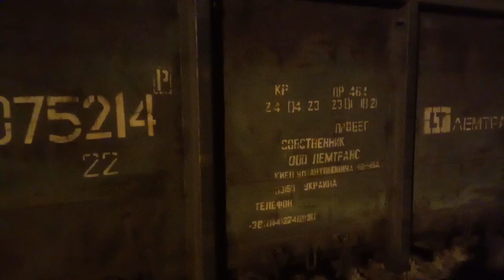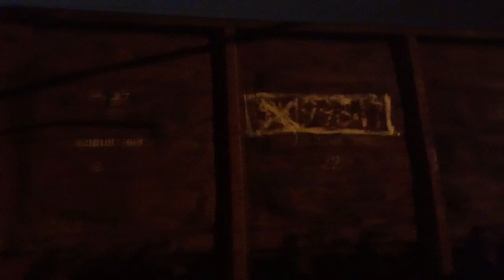"Дефицит тяги" Брошенный состав ст.Киев-Волынский (полувагон Авдеевки+списанные полувагоны ДВРЗ)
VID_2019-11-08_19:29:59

"Дефицит тяги" Брошенный состав ст.Киев-Волынский (полувагон Авдеевки и другие списанные полувагоны ДВРЗ